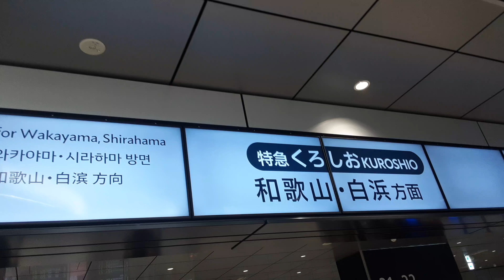うめきた新駅デジタルサイネージ